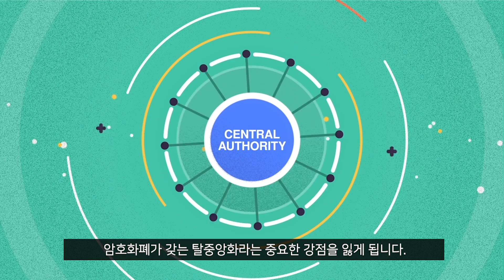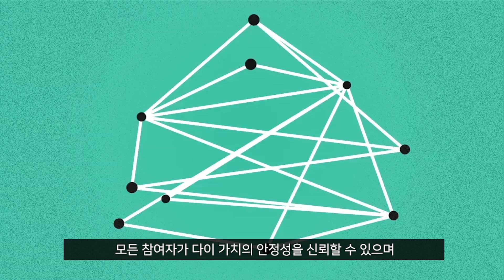[DAI] 1. MakerDAO란 무엇인가? 다른 암호화폐랑은 어떻게 다르죠?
스테이블 (stable) 코인이라고 들어보셨나요?
비트코인과 이더리움 같은 대표적인 암호화폐들도 피할 수 없는 것이 바로 큰 가치 변동입니다. 코인의 이름에 걸맞게 (stable : 안정적인), 스테이블 코인은 바로 이 가격 변동성 문제를 해결하고자 고안되었습니다. 스테이블 코인은 기존 화폐 및 실물 자산과 연동하여 안정적인 가치를 갖는 코인을 뜻합니다.
하지만 대부분의 스테이블 코인의 운영 및 발행이 해당 운영기관에 중앙화 되어있기 때문에 해당 운영기관의 신뢰성 (단일 장애점) 이라는 문제를 피할 수 없는데요.

하지만 여기! 모든 사용자가 메커니즘에 참여하여 투명성이 보장되며, 단일 장애점 문제를 해결한, 미국 달러와 연동되어 안정된 가치를 갖는 코인이 있습니다.

탈중앙화된 스테이블 코인, DAI를 소개합니다!